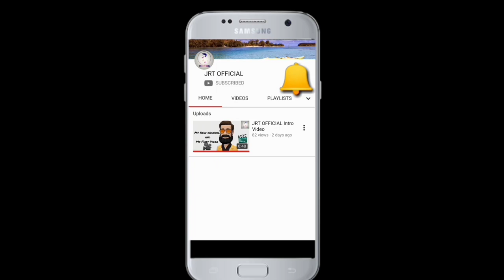Vlog - 4 | With Nurul Amin Jony | Feat. Jony's Vlog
হ্যালো  ইউটিউব বাসি
আমি Vlog 4 Jony's Vlog এর সাথে করেছি।তিনি সিলেটের মধ্যে একজন জনপ্রিয় ব্লগার । ইনশাআল্লাহ আপনাদের ব্লকটা ভালো লাগবে এবং আপনারা আমার সাথেই থাকবেন ।